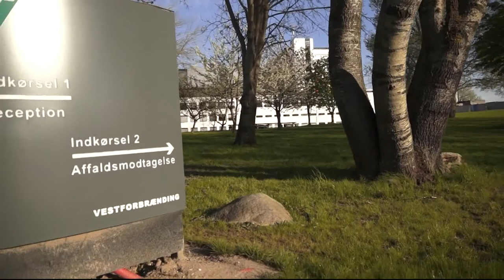Træfældning med mobilkran | Se hvordan her | Tree felling using a mobile crane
Hos Henrik Ravn træpleje er vi eksperter i træfældning. Vi fælder træer, hvor vi bruger mobilkraner ligesom i videoen herover. Hvis en opgave er egnet til det bruger vi mobilkraner til at styre træfældningen.

In the video above we use a mobile crane in a tree felling job. Check out the video and see how we get the job done.

Henrik Ravn Træpleje ApS
Sengeløsevej 9
2630 Taastrup
Tlf.: 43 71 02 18